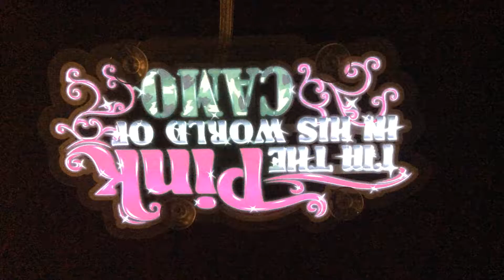Electric Logos Pink in his world of Camo